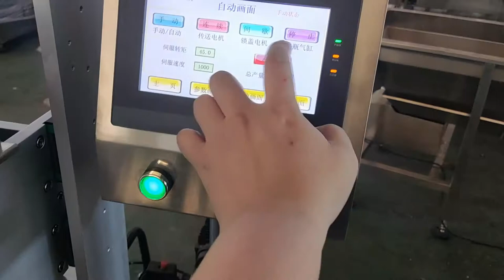Screw caps capping machine, with automatic caps feeding elevator, for big sizes of plastic caps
Automatic screw caps capping machine with automatic caps feeding elevator, for plastic caps, metal caps,screwing type caps, for food industry.